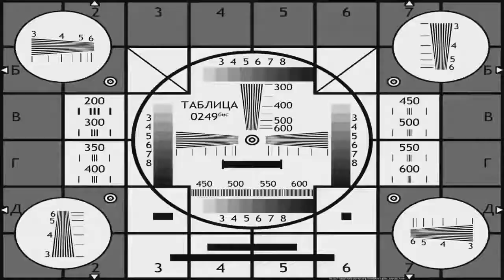ТОТАЛЬНЫЙ разбор слива ДЕКОДИ на 98% на BloodLust | декоди блудласт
ТОТАЛЬНЫЙ обзор смерти ДЕКОДИ на 98% на BloodLust
ГеймФон
 Игровой канал, снимающий различные игры. В том числе челленджы, обзоры, прохождения  игр.😄
 Если вы любите частые выходы видео и хорошее качество, в сочетании с не подставными эмоциями лица, то этот канал для вас😊
Дискорд: "скоро будет доступен"
 Расписание видео: каждые ДВА дня, после выхода видео.
 К примеру: пн, ср, пт, вс.
(Иногда видео могут выходить в чуть большем количестве, если автор найдет для этого время)
Удачного путешествия! 😉